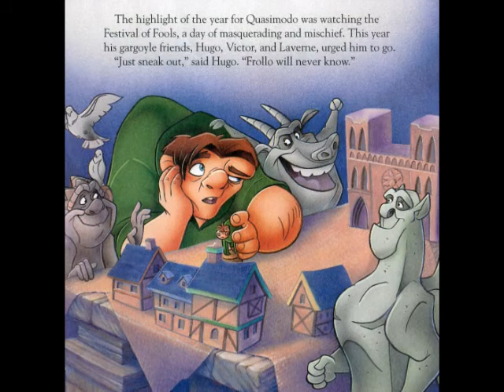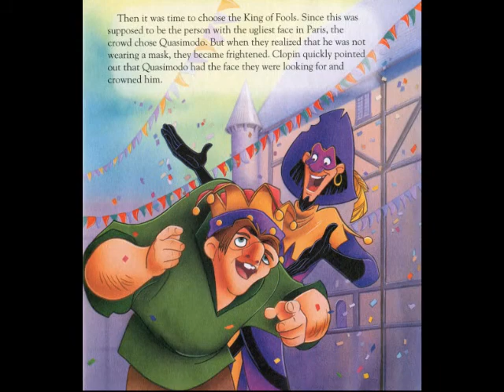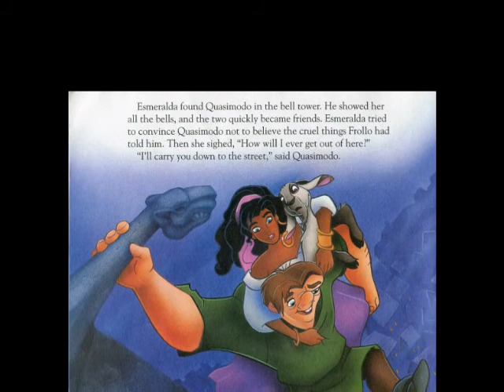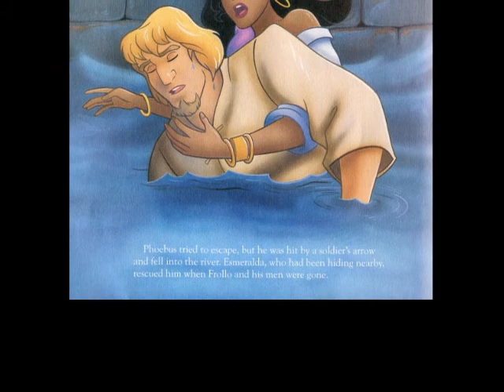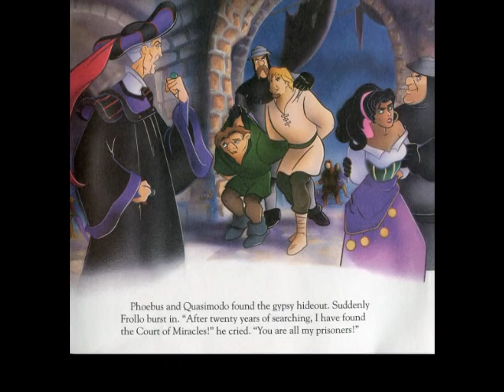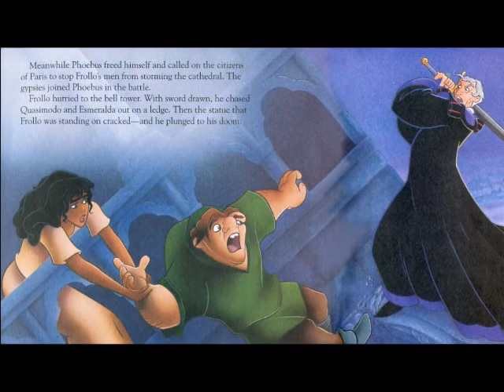The Hunchback of Notre Dame read by Grandpa Tom